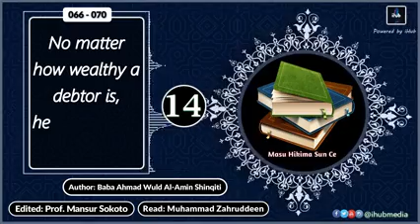14 - Masu Hikima (066-070)